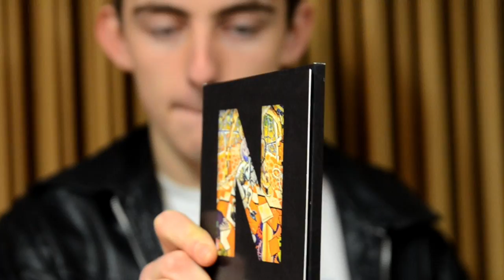NOMADIA: 'Terra Firma' EP Launch Promo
NOMADIA - 'Terra Firma' EP Launch
December 6th, 2013, 8pm
Lerwick Legion

Brydone Williamson -- guitar
Patrick Mainland -- guitar
Lewis Murray -- drums
Norman Willmore -- bass

all songs written by NOMADIA

COPYRIGHT
Video © Rodrigo Ferrari-Nunes